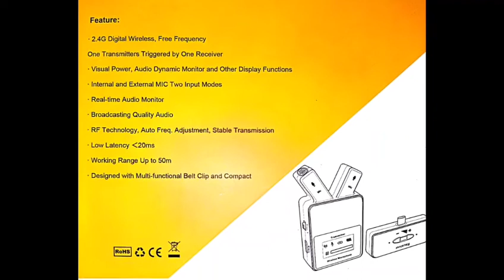W109 Apple version 2.4G wireless recording lavalier microphone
W109 Apple version 2.4G wireless recording lavalier microphone for videography,music production studio,lecture,live performance,karaoke recording,sales online.
The main functions and selling points of the product are introduced:
1. High-sensitivity built-in microphone, good pickup effect, to ensure clear sound recording;
2. The transmitter has both built-in microphone and external expansion microphone functions, which is flexible and convenient for use in many occasions;
3. The transmitter is equipped with a high-definition LCD screen, which displays the machine usage status in real time, such as connection status, signal strength, battery power, volume, mute or not, etc.;
4. The microphone receiver supports real-time monitoring of recording conditions, and supports monitoring of recording playback, and supports simultaneous upload and upload of audio signals from recording devices;
5. The recording volume can be adjusted on the receiver, and the recording status can be monitored and processed in real time;

Microphone sensitivity: -35DB
Delay: 8.2ms
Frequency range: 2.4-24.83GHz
Charging current: 350mah
Transmitting distance 30-50M (open range, cannot pass through walls)
Product charging time: 2 hours
Transmitting power: -10 to 18DB
Product use time : About 7 hours
Frequency response range: 20Hz-20KHz